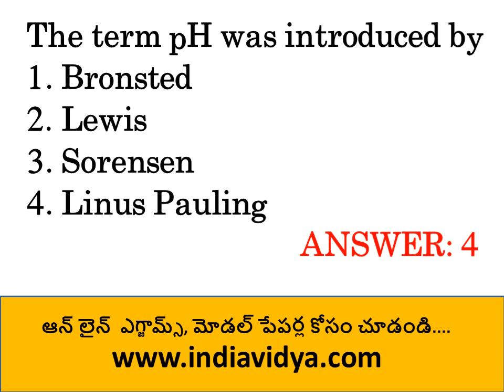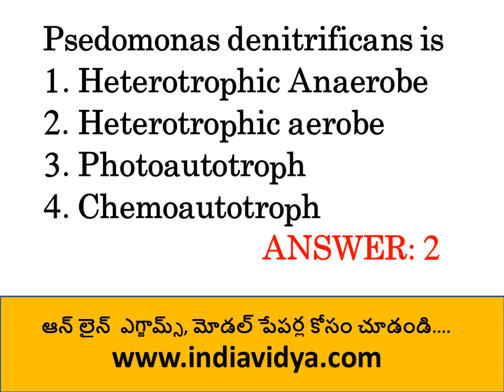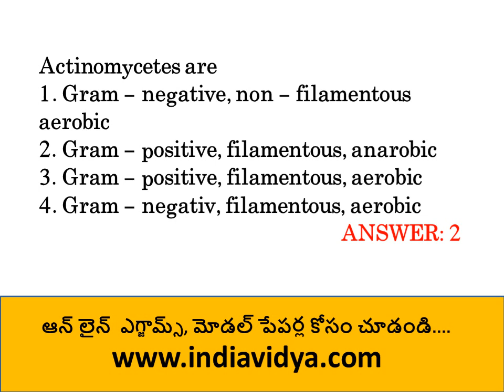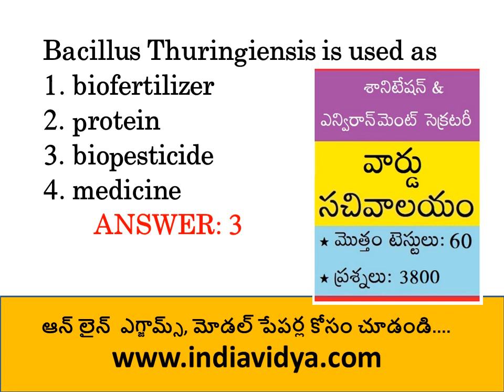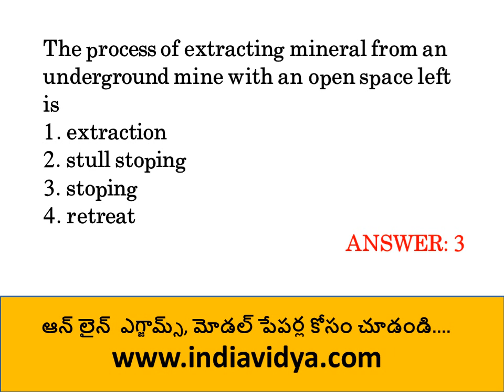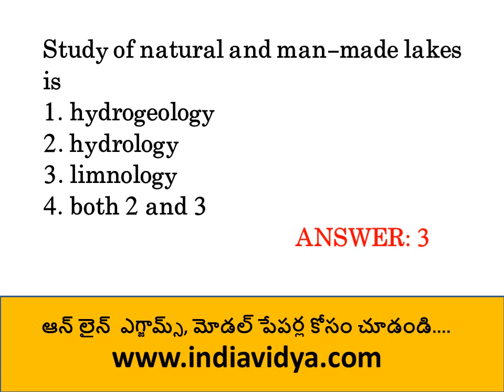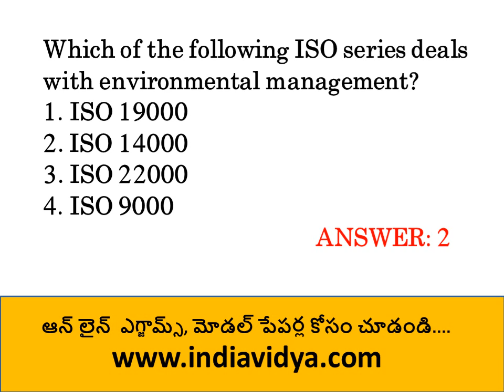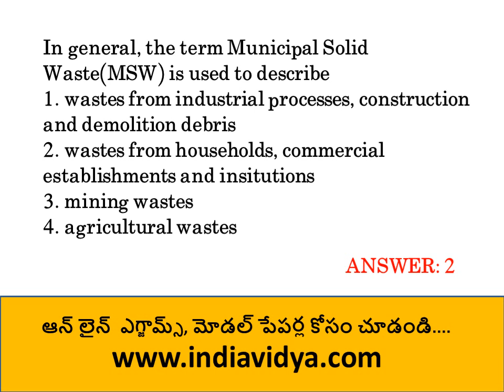AP Ward Sachivalayam Sanitation and Environment Secretary Previous Paper Part - B with Answers